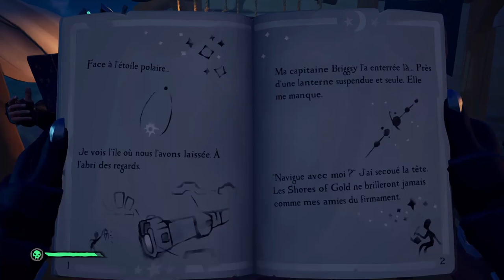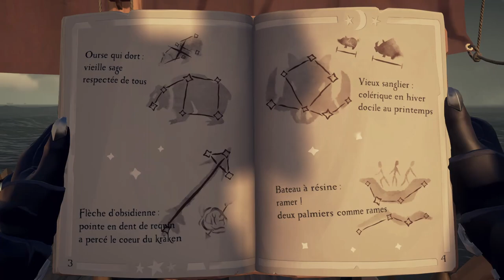Sea of Thieves - Il ont couler tout seuls ?